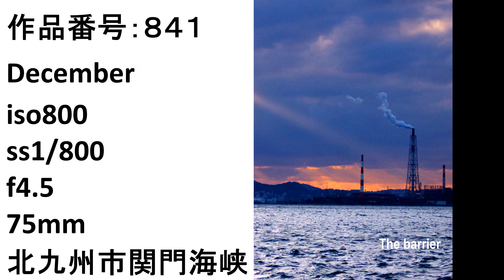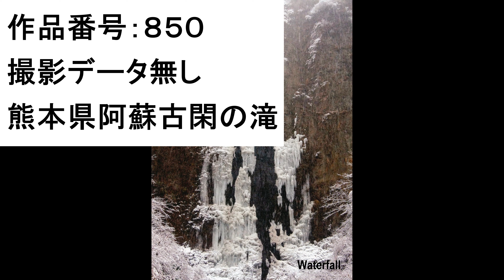Welcome to 隆庵 癒しの情景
全国をキャンピングカーで廻った時撮影した風景写真